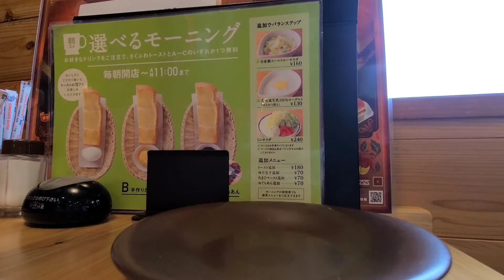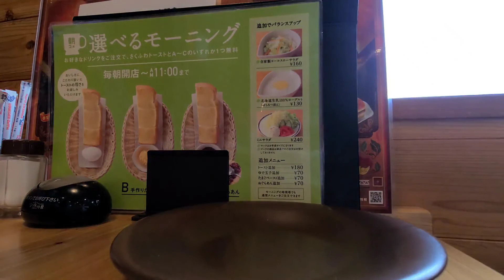Entering Japan 2020: 11/18/2020 Back from the US Going through immigration as a resident to re-enter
Another Throwback video, original aired on November 18, 2020. Original video description:

After leaving the country for a week I had to come back in and I was nervous because of all the COVID restrictions. This is my basic re-entry procedure, me chatting about it really. If anyone else has an emergency like I did and needs to go abroad, maybe this can help.

¤º°`°º¤ø,¸¸,ø¤º°`°º¤ø,¸¸,ø¤º¤ø,¸¸,ø¤º°`°º¤ø,¸¸,ø¤º°`°º¤

Morning ☕ in Kyoto is like my personal morning therapy session where I can chat about all kinds of stuff. Every once in awhile I might say something that you find useful. You can turn off notifications, I don’t mind.

If you have a question, please feel free to write it in the comments. If it is something you want to ask, but you don’t feel comfortable commenting, you can fill out this form:
I’ll do my best to reply, but sometimes it may take awhile depending on how busy I am!

Please enjoy life, and enjoy your morning.